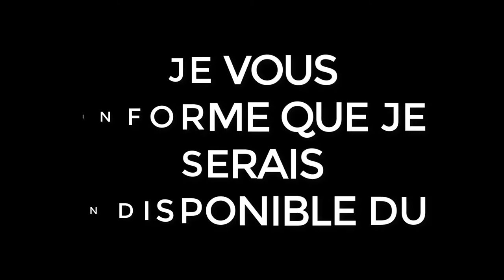RENDU MASCOTTE #2 BY ME FOR ME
Salut c'est Zel'Arts aujourd'hui on se retrouve pour une nouvelle vidéo en espérant qu'elle vous plaisent
Musique utilisée dans la vidéo :
Intro :
Rendu : Yeah Yeah Yeahs - Heads Will Roll (Jaydon Lewis Remix)-1

 --Mon shop--

GFX
 -Mascotte (FREE)
 -Bannière tout style (FREE)
-Logo tout style (FREE)
 -Overlay (FREE)
 Pour me contacter me contacter :
Skype :Zel'arts